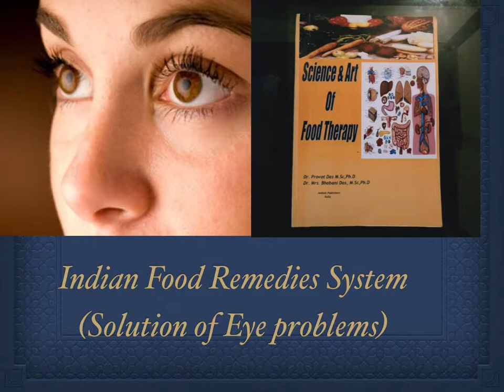Indian Food Remedies System - (Solution of eye problems)